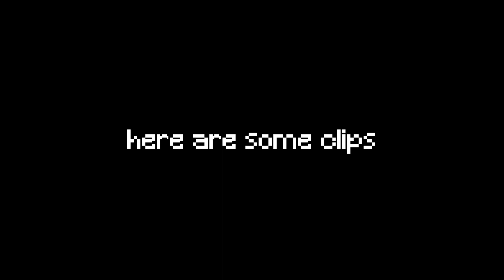FARTNIGHT WITH DA BROS!!!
fortnite is so funny